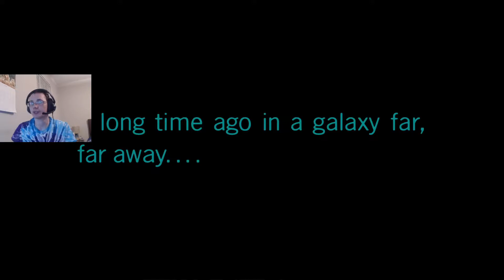Lego Star Wars: The Skywalker Saga 100% Walkthrough Part 13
Part 13 of my 100% walkthrough of Lego Star Wars: The Skywalker Saga. I hope you are enjoying the series so far,